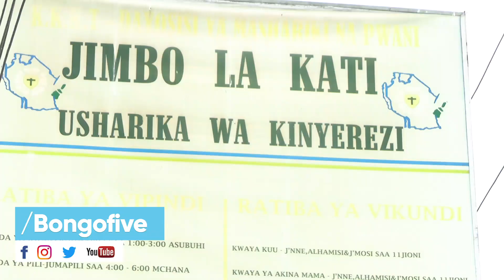Lilian Naman azindua album mbili kwa mpigo 'NISHIKE MKONO na UPO UWEZEKANO' Live mbele ya waumini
Msanii wa muziki wa injili nchini Tanzania Lilian Naman @liliannamantz amezindua rasmi album zake mbili 'Nishike Mkono' na 'Upo Uwezekano' katika Kanisa la KKKT Kinyerezi Segerea jijini Dar es Salaam leo Novemba 20, 2022.

Akizungumza na Bongo 5, @liliannamantz amesema kuwa album yake ya kwanza ilitoka mwaka 2016 iliyoitwa 'Tumaini Limerudi' akimshirikisha Christina Shusho @christinashusho na hivyo kufanya idadi ya album zake kufikia tatu pamoja na hizi mbili za leo.

@liliannamantz anawakaribisha kwenye akaunti zake za kijamii kuangalia kazi zake ikiwemo YouTube, Instagram na mitandao mingine ya kijamii.